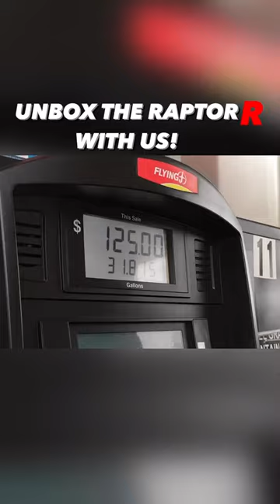Unbox the F-150 Raptor R with us!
We are giving away the ULTIMATE F-250! Check it out!

This is Town and Country TV!  We're just a bunch of "car guys" who started this channel over twelve years ago as a way to showcase awesome vehicles and teach people the correct way to customize them. We are passionate about all makes and models and love providing our viewers with honest reviews and virtual test drives. You will be glad you did!

5041 Ford Parkway, Bessemer, AL 35022